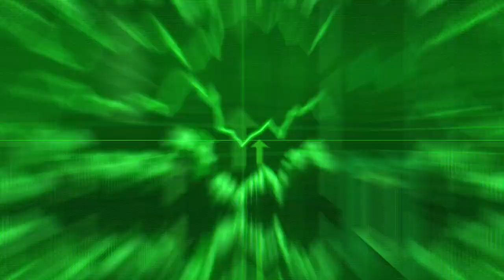Analyzing the Viability of Mars Colonization: Economics Unveiled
In this thought-provoking video, we delve into the captivating realm of space economics to investigate the burning question: Is Mars colonization truly viable? Join us as we embark on an in-depth analysis of the economic aspects surrounding the notion of establishing a human presence on the red planet.

From evaluating the enormous costs associated with space travel and the daunting challenges of long-term habitation to uncovering the potential economic benefits and resources Mars may offer, we leave no stone unturned. Our team of experts examines the intricate interplay between technological advancements, government investments, and private sector initiatives necessary to make this vision a reality.

Furthermore, we ponder the potential economic ripple effects that Mars colonization could have on the global economy. Will the investments in space exploration open up new frontiers for commercial industries, creating a burgeoning space economy? Or will the burden of funding Mars missions outweigh the potential benefits, rendering colonization economically unviable?

By offering a comprehensive analysis of various factors such as infrastructure development, resource extraction, tourism prospects, and potential scientific discoveries, we aim to shed light on the complex web of economic considerations surrounding Mars colonization. Join us on this fascinating journey as we explore the economics of space travel and dissect the viability of Mars colonization.

In this video, we'll be discussing the viability of Mars colonization, and how economics is an important factor in the decision-making process.

As we approach the future of space travel, it's important to take a look at all of the possible options. In this video, we'll be discussing the viability of Mars colonization, and how economics is an important factor in the decision-making process. We'll be looking at SpaceX's recent announcement of their plans to send a starship to Mars and how it could change the way we think about space travel. So come join us as we dive into the science news and explore the feasibility of Mars colonization!